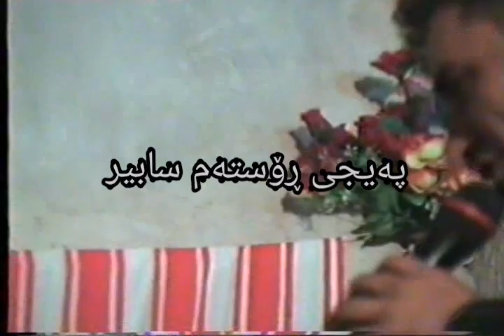Rostam sabir 2003 I رۆسته‌م سابیر و نەجات باغەوان و ووشیار عبدالله